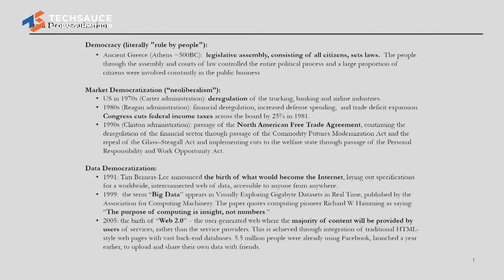The Liberation of Data Access: Is It Time for Data Democratization?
TECHSAUCE GLOBAL SUMMIT 2019
19 June 2019 : Main Stage

Though many have called on governments and organizations to provide more access to data for the average citizen, challenges abound in many forms. With data stored in numerous different formats and locations, how will the liberation of data be implemented? Moreover, who decides which data to release, and how? In this session, Gita Wirjawan talks about the move towards data democratization and successes so far in the field.

Speaker: Gita Wirjawan